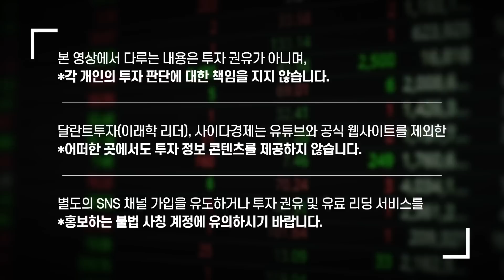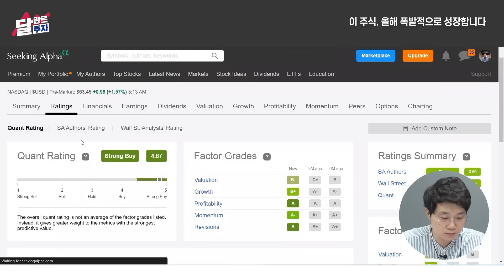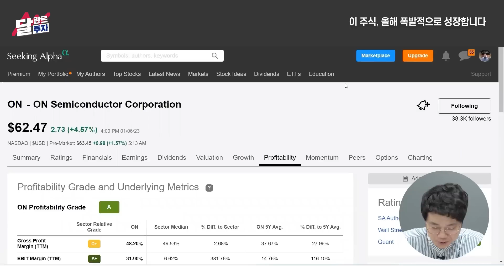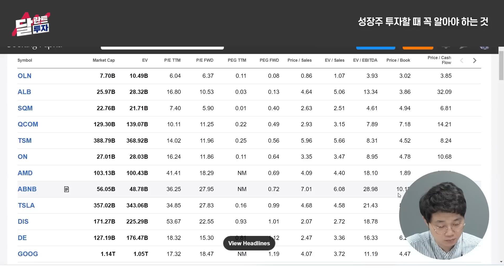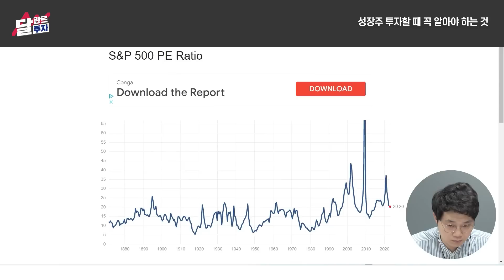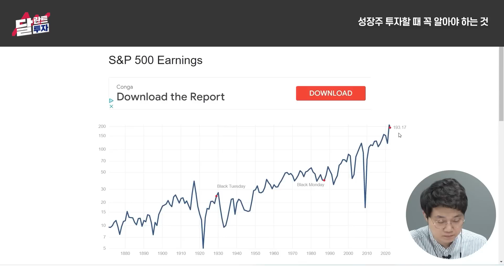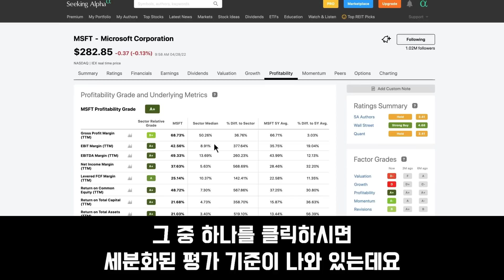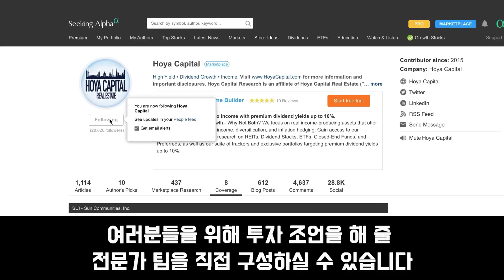이 주식, 올해 폭발적으로 성장합니다｜미주은 최철 대표 3부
00:00 2차전지 그냥 이 주식만 사모으세요
03:30 이 주식, 올해 폭발적으로 성장합니다
09:25 성장주 투자할 때 꼭 알아야 하는 것

▶️이래학 저자 [대한민국 산업지도] 신간 구매링크